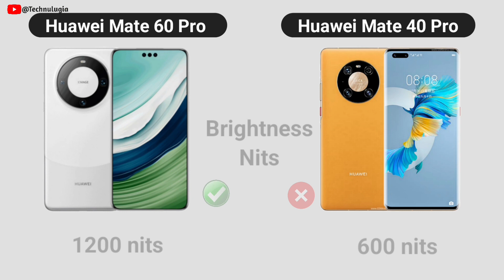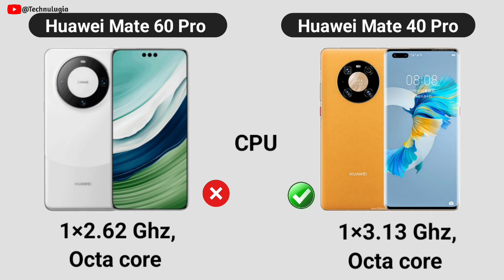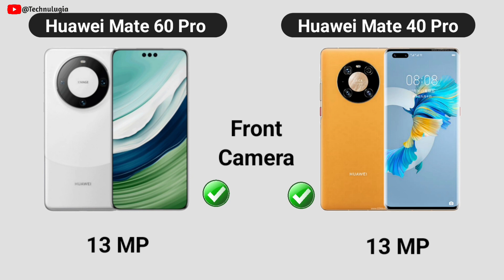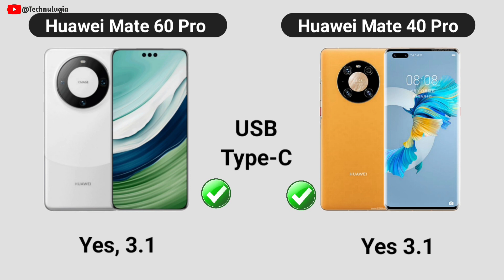Huawei Mate 60 Pro vs Huawei Mate 40 Pro | Should you Upgrade?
Huawei Mate 60 Pro vs Huawei Mate 40 Pro
Mate 60 Pro vs mate 40 prp
Huawei Mate 60 Pro vs Mate 40 Pro
Huawei Mate 40 Pro vs Huawei Mate 60 Pro
Huawei Mate 60 Pro first Impression
Huawei Mate 60 Pro specs
huawei
huawei mate 60
huawei mate 60 pro news
huawei mate 60 pro - live look !